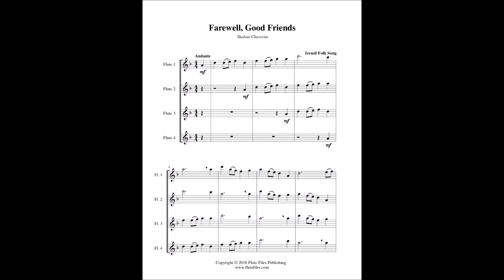Farewell, Good Friends - Flute Quartet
“Farewell, Good Friends” flute quartet sheet music.  Israeli folk song arranged by Lynette Auberjeunois for late beginner level.  Digital download in the key of D minor includes a three page flute quartet score and parts.  Range: Flute 1: A1 - D3, Flute 2: A1 - D3, Flute 3: A1 - D3, Flute 4: A1 - D3.  Published by Flute Files Publishing (FO76-1005).